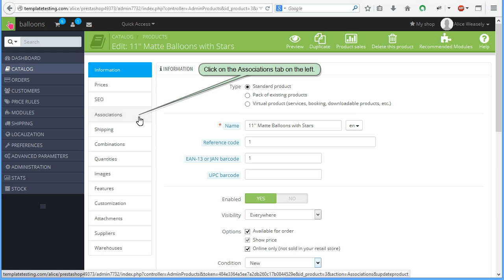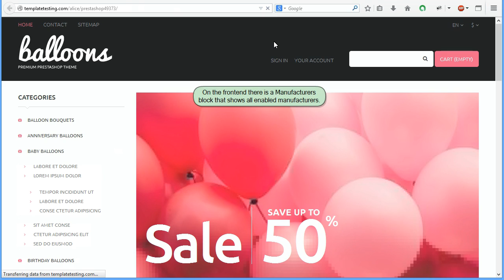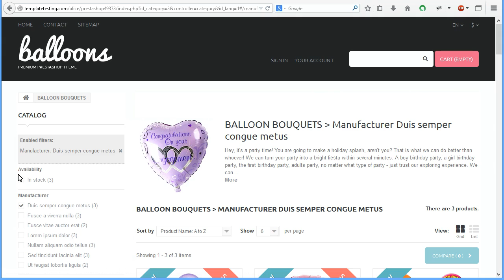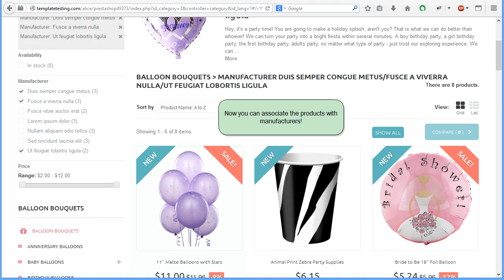PrestaShop 1.6.x. How To Associate The Products With Manufacturers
This tutorial shows how to associate the products with manufacturers in PrestaShop 1.6.x.